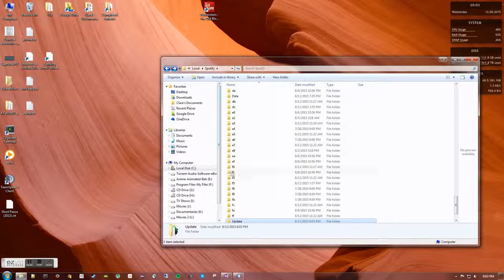Spotify not installing update after restart